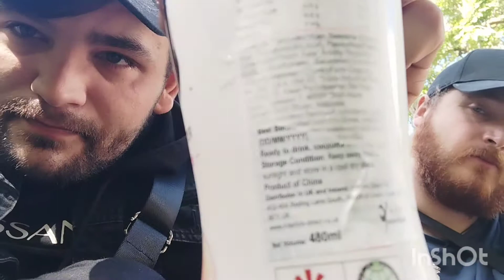Chinese F&D 03 Trying more Chinese snacks with KGL93